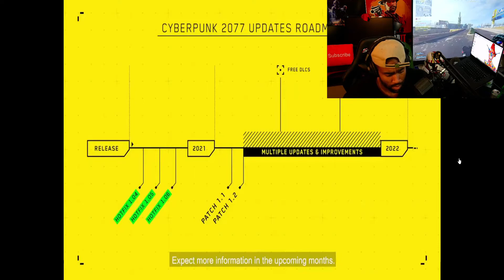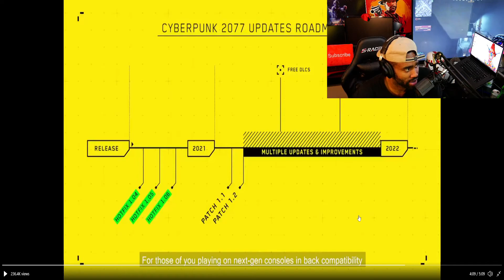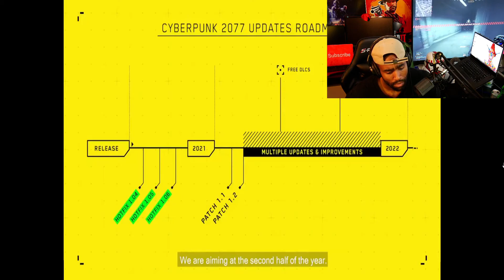Cyberpunk 2077 Co-Founder Speaks Up | Our commitment to quality Reaction